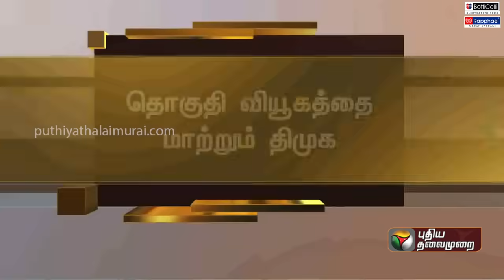youtube video #-CpqvHIoPYE